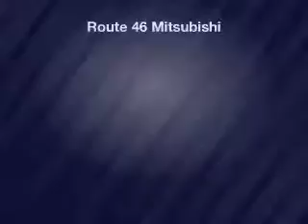2013 Mercedes-Benz C - Totowa NJ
Year: 2013
Make: Mercedes-Benz
Model: C
Trim: 250
Engine: 1.8 L, 4 cylinder
Transmission:
Color: White
Mileage: 19760
Address:
440 Route 46 East